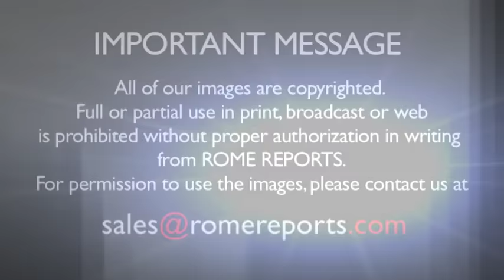Pope Francis meets with John Kerry in his last visit to the Vatican as Secretary of State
December 2, 2016. The pope gave him a copy of his three works.